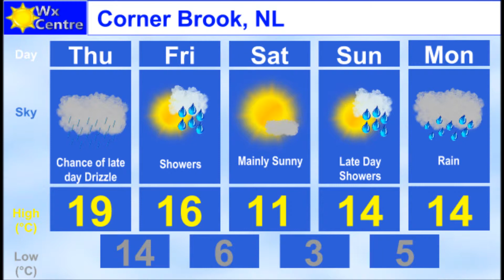Thursday's Weather Outlook